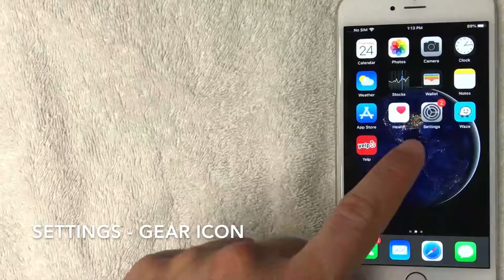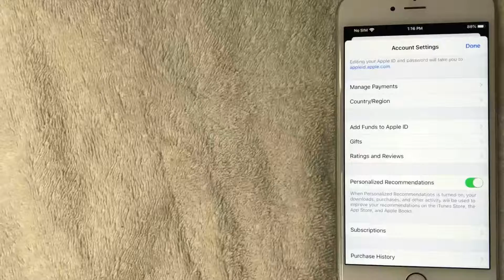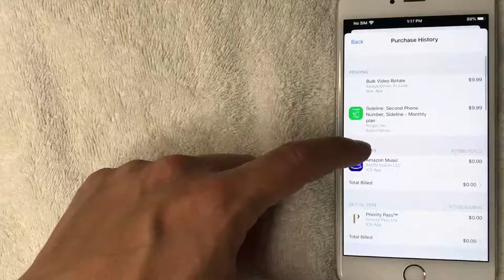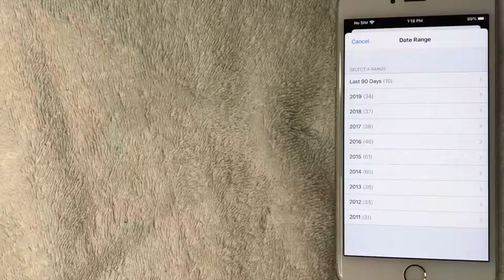✅ Where Is iPhone iTunes Purchase History? 🔴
See your purchase history on your iPhone, iPad, or iPod touch
Tap your name, then tap iTunes & App Store.
Tap your Apple ID, then tap View Apple ID. You might be asked to sign in.
Scroll to Purchase History and tap it. If you want to see purchases that you made more than 90 days prior, tap Last 90 Days, then select a date range.
Find the item, then tap Total Billed.
From here, you can do these things:
To request a refund or report a problem with the item, tap the item, then tap "Report a Problem" and describe your issue.
To see the date when you bought the item and the device you used to buy it, tap the item.
To send yourself a new email receipt, tap Resend. You can’t send a receipt for a free item.